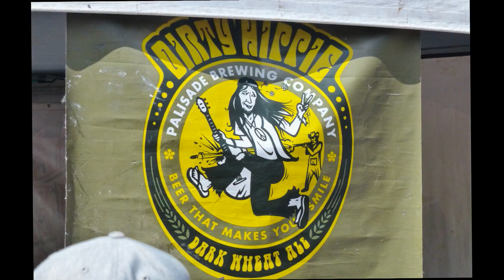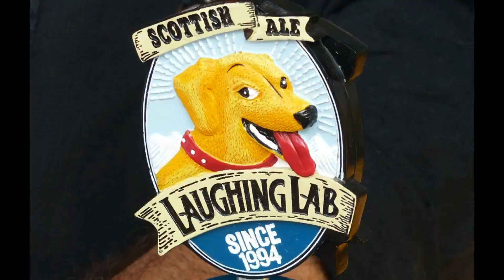Telluride 2017 at Kreamers